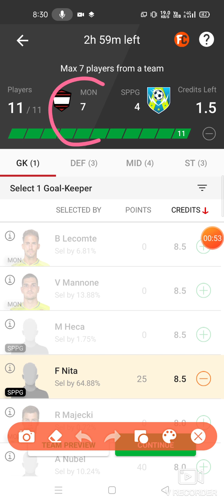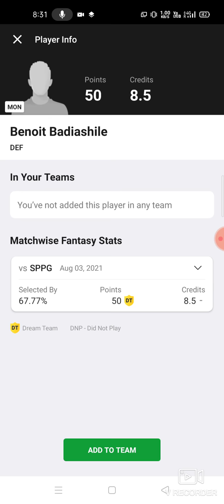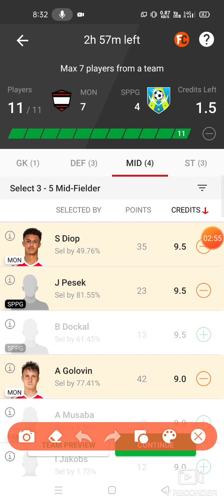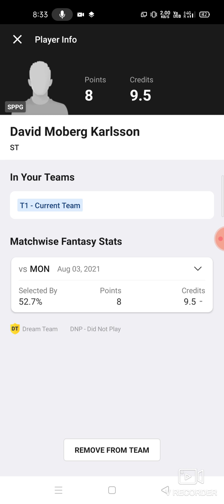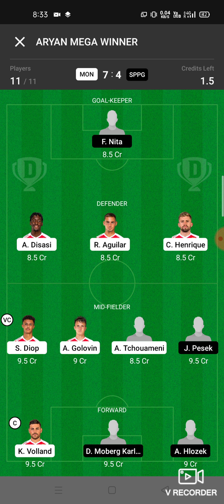MON vs SPPG Football team prediction Dream11 win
Mon vs sppg
Mon vs sppg Dream11
Mon vs sppg Dream11 prediction
Mon vs sppg prediction

own risk"

1. This analysis  is based on my

2.Dream11 takes great care to comply with all central and state legislation in India to ensure that  users are fully protected. Every contest on  platform is carefully designed to comply with applicable statutes and regulations in India.

Thanks